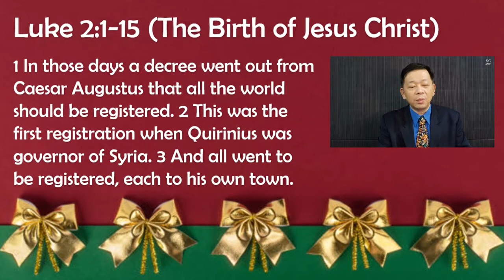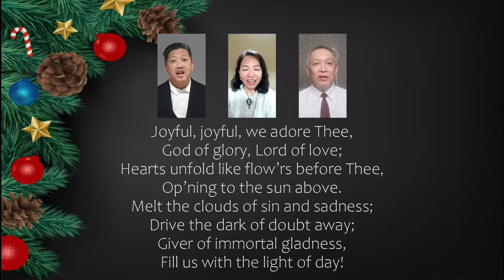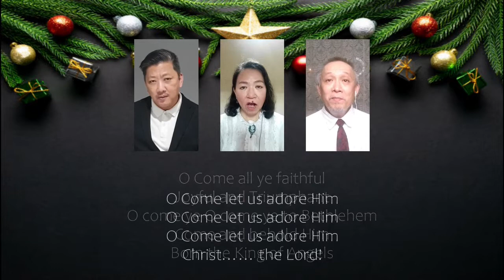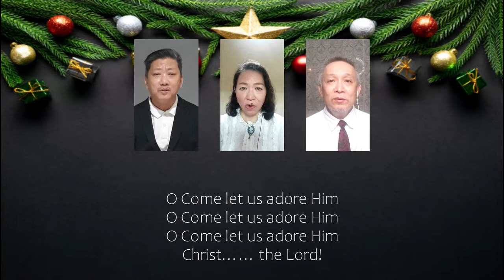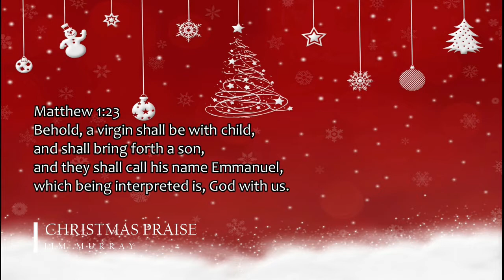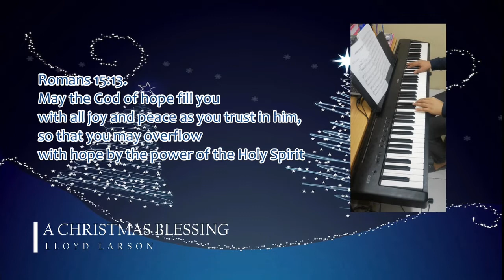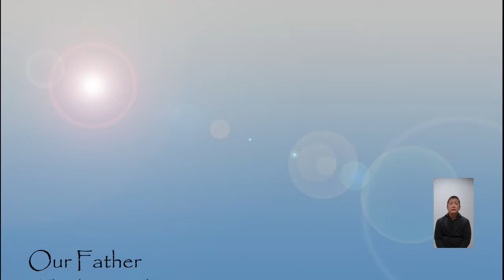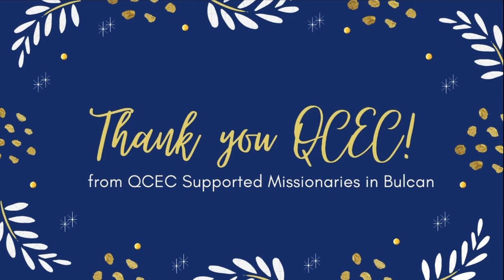QCEC Christmas Cantata 2020: "A Christmas Blessing"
▪ Opening Prayer
▪ Message: "The God of All Comfort"
▪ QCEC Christmas Cantata Rendition
▪ Benediction
▪ The Lord's Prayer
▪ Announcements